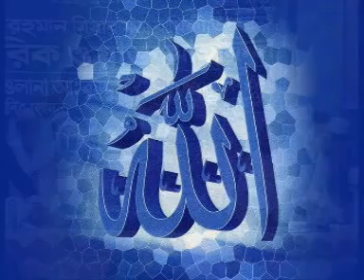প্রেমের নামে বেপর্দা হইলে ভবিষ্যত অমঙ্গলজনক মাওলানা মোশারাফ হোসেন হেলালী